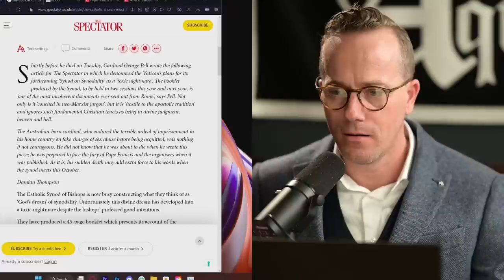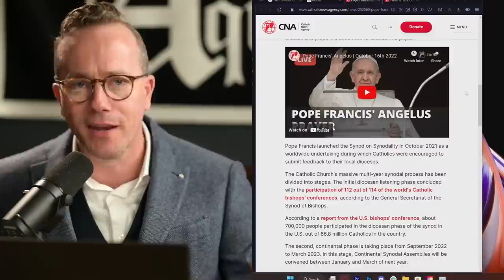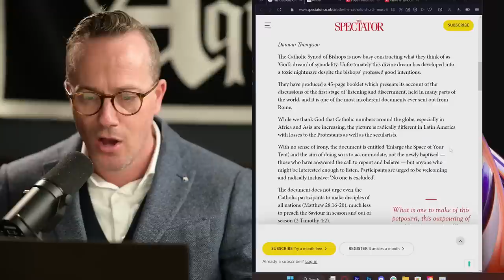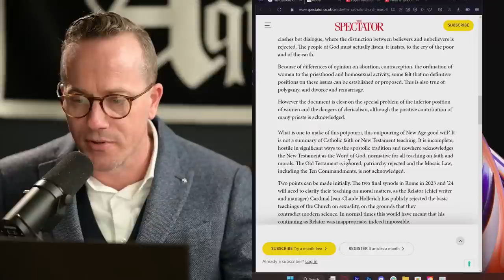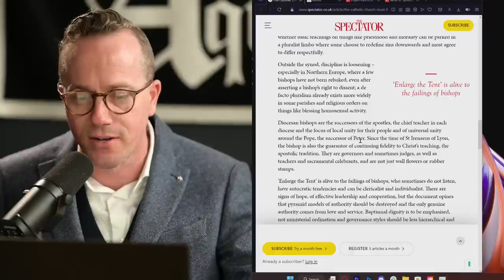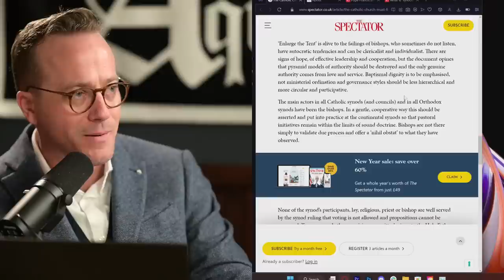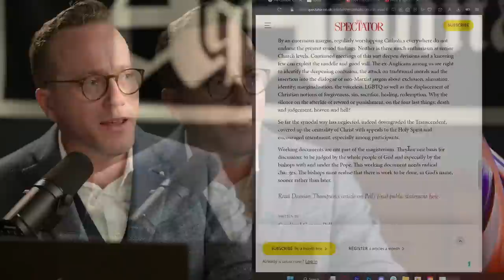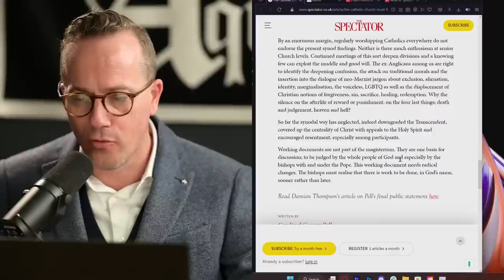Cardinal George Pell on the Synod of Synodality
Matt and Thursday have a discussion on the Synod on Synodality and Cdl. Pell's article on it published posthumously.

📚 My new book!

🔴 LINKS

🔴 SOCIAL